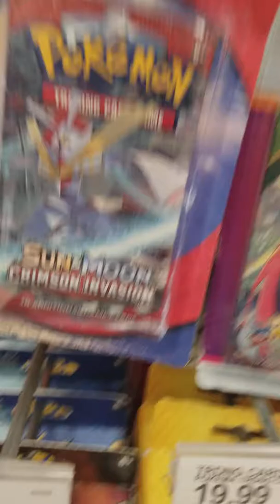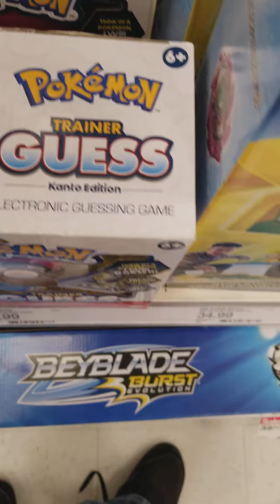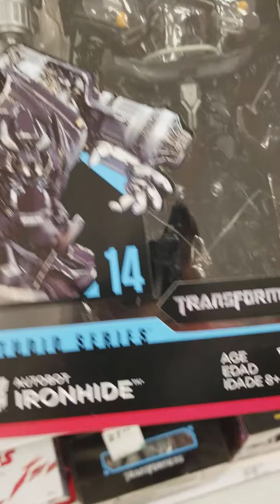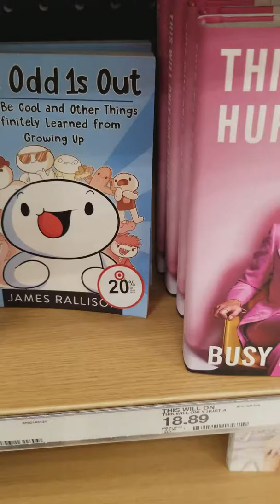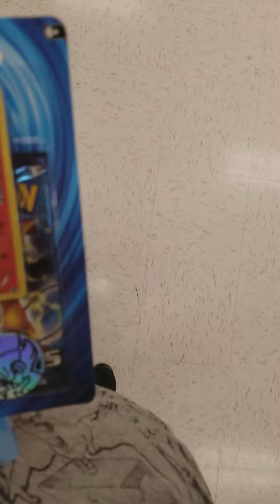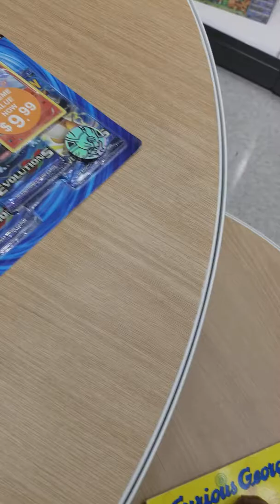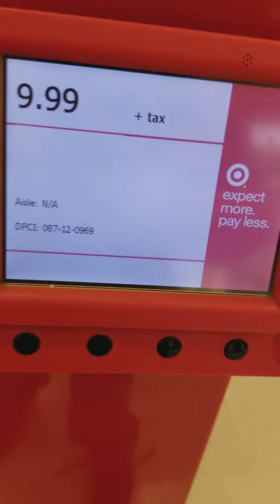Transformers Target returns